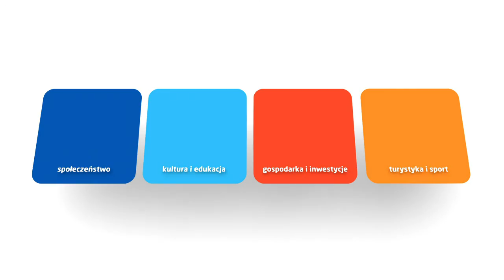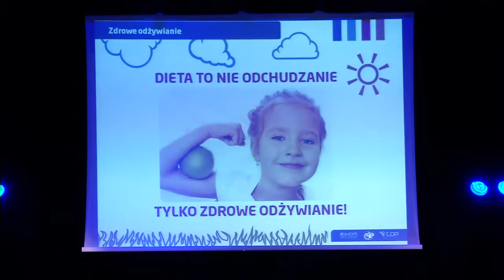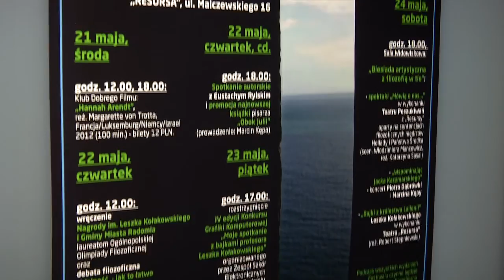Magazyn Informacyjny Urzędu Miejskiego (24.05.2014 r.)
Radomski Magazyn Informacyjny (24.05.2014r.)